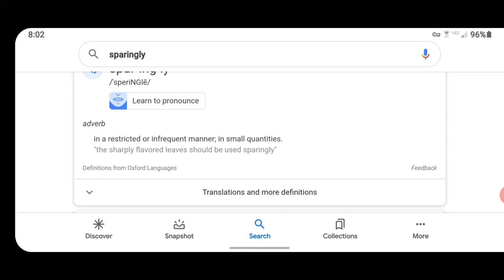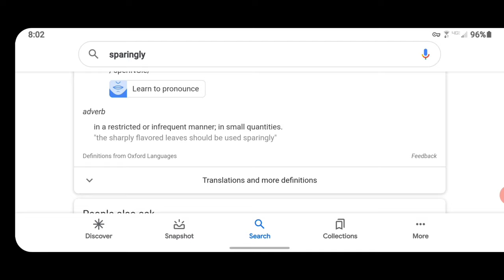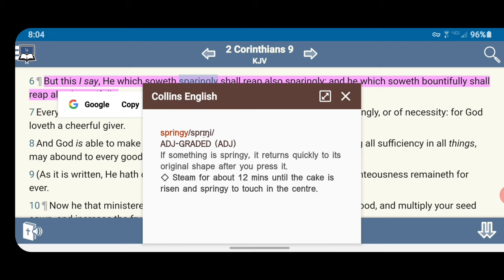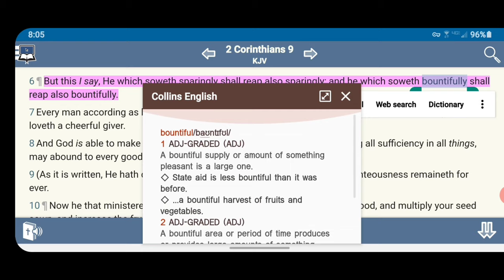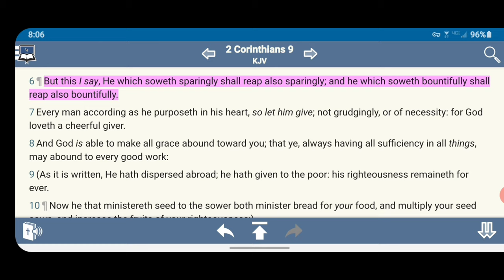Sparingly Vs Bountiful 🏋🏿‍♂️ { Quick Hit 48 } GMSShieldOFaith03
Sparingly Vs Bountiful 🏋🏿‍♂️ { Quick Hit 48 }